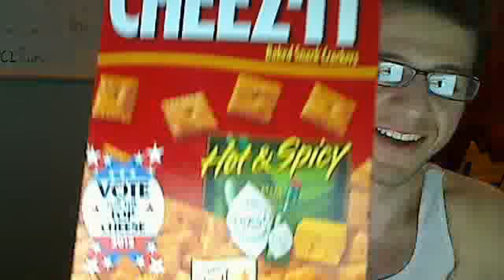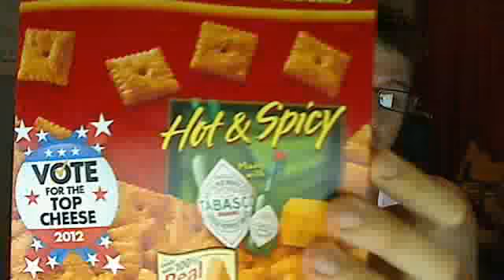Hot and Spicy Cheese Its REVIEW!?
These are the greatest thing you will ever eat.